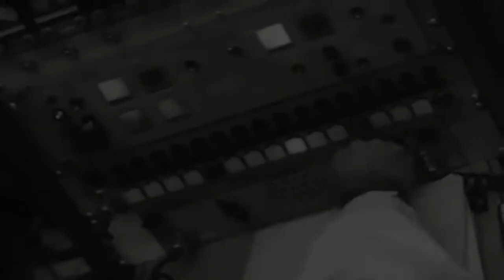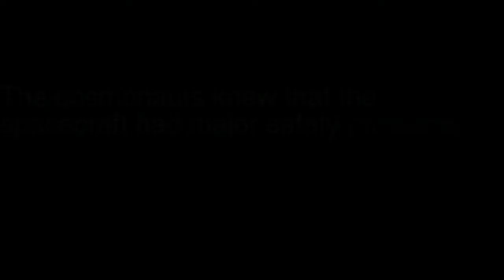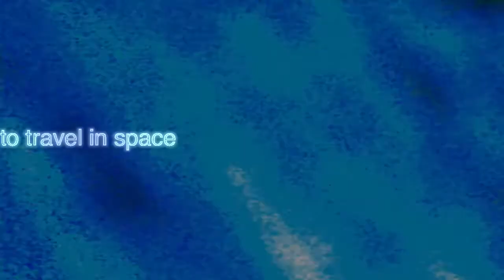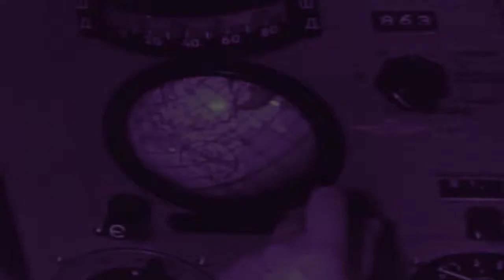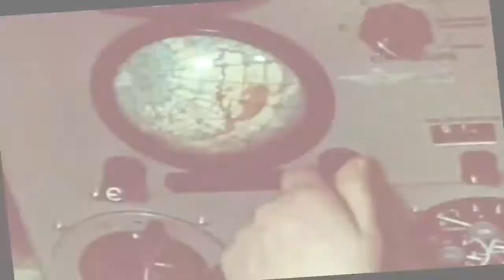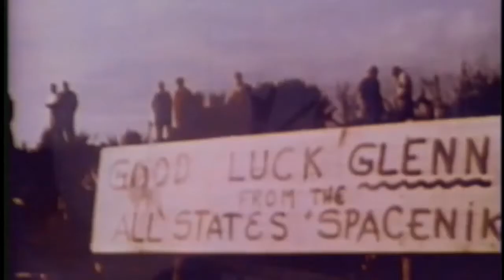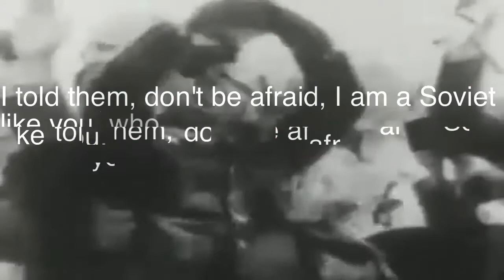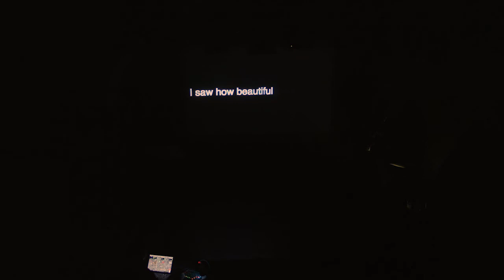ORBITE - XY Quartet - Live Visual Performance @ Dekadenz - 10 gen 2019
XY Quartet:
Nicola Fazzini
Alessandro Fedrigo
Luca Colussi
Saverio Tasca

Visual by Claudio Sichel